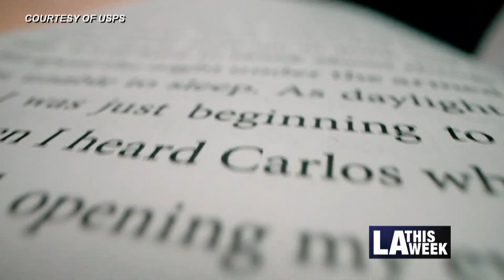Unveiling of the Ernest J. Gaines Forever Stamp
To honor the life and legacy of Ernest J. Gaines, the United States Postal Service unveiled a Forever stamp with his image on it. The unveiling took place at the Central Branch of the Los Angeles Public Library where you can find books written by Mr. Gaines who was an accomplished and award-winning author.